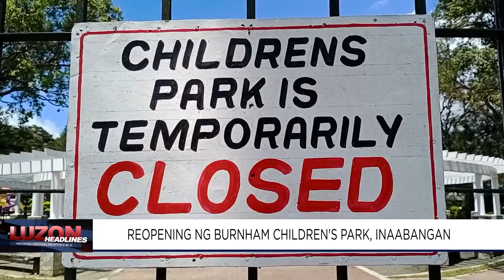Reopening ng Burnham Childrens's Park, Inaabangan